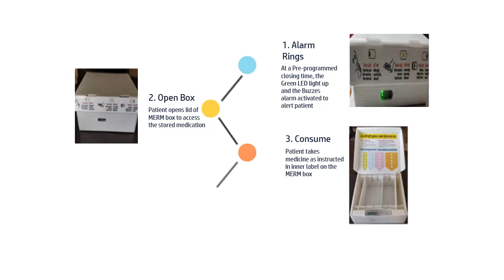Topic 02: Dosing Reminder and Low battery alert (Bengali)